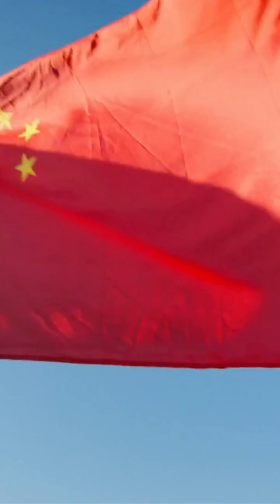Top 5 Countries Exploring Planets in 2025 🌍🚀 | Who’s Winning the Space Race?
Who’s dominating the space race in 2025? From Moon landings to asteroid missions, here are the Top 5 countries leading planetary exploration right now. 🌌🚀

🚩 Japan’s SLIM
🇪🇺 Europe’s JUICE & Hera
🇮🇳 India’s Chandrayaan-3 & Aditya-L1
🇨🇳 China’s Chang’e-6
🇺🇸 USA’s Perseverance & Artemis II

New missions. New milestones. The future is interplanetary!